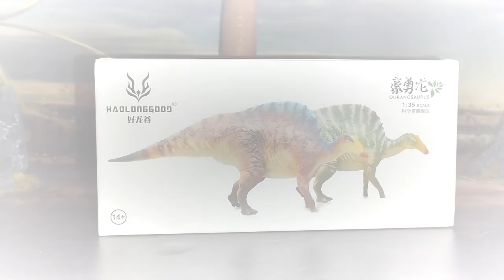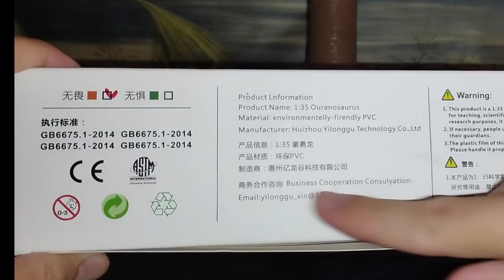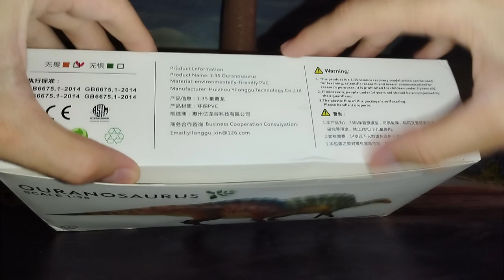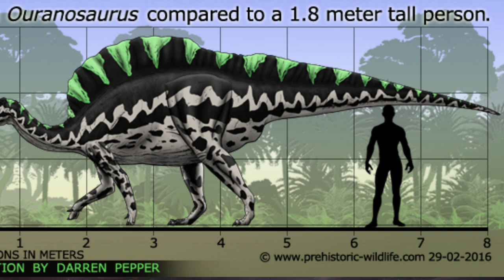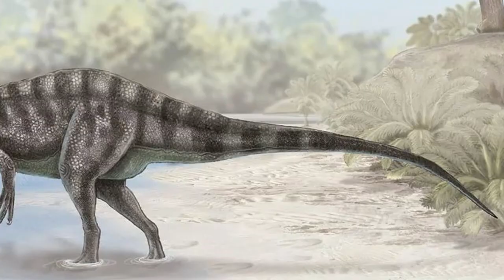UNBOXING Y REVIEW OURANOSAURUS DINOSAURIOS!!! \\ HAOLONGGOOD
Revisión en español de la figura del Ouranosaurio nigeriensis sacada en este año 2023 por la empresa de figuras Haolonggood\GRToys, in iguanodontido muy bien realizado!

Introducción: 0:00
Unboxing: 1:02
Medidas: 4:25
Información: 3:17
Review: 4:43
Recomendación: 7:15
Comparativa: 8:32
Saludos: 11:18
Outro: 11:39